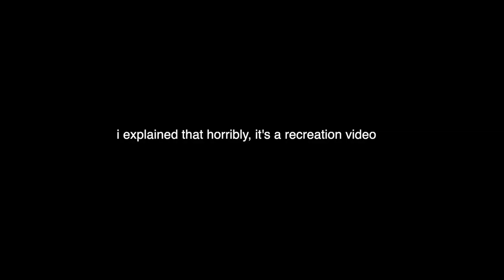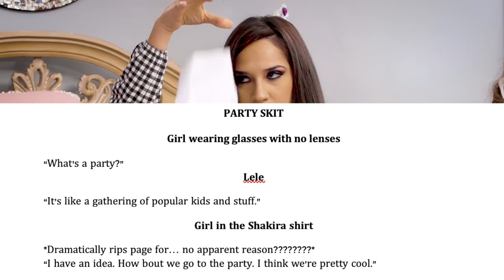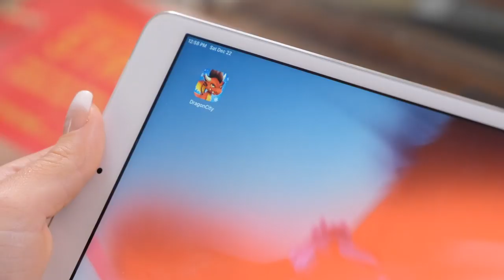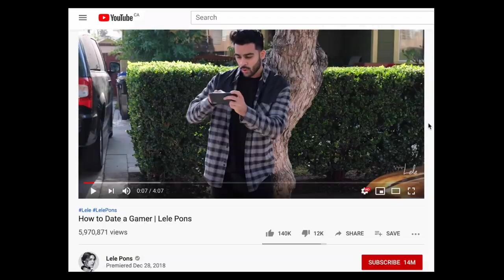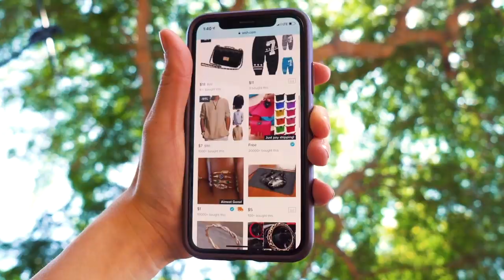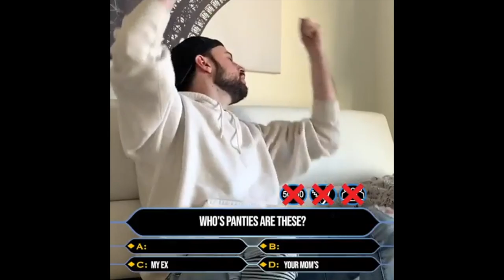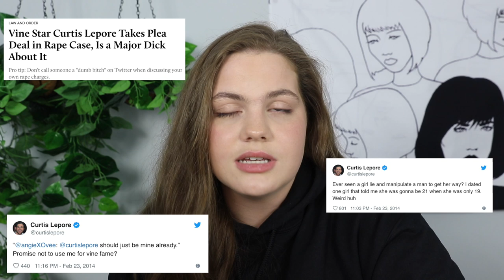exploring vine stars living in a post vine world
Hey guys welcome back to the channel! this week i thought it could be fun to take a little walk down ~memory lane~ and check up on some of vine’s biggest creators such as lele pons, piques, hannah stocking and amanda cerny! i know im definitely not the only one who misses vine but i think the app dying resulted in a lot of people (myself included) forgetting just how terrible some vines were on the app... especially the ones made by the app’s most popular creators for some reason. so considering all of them have moved onto different platforms, i thought it could be fun to check out their new content on whichever platform they’ve moved on to and see if they’ve changed it up at all and if they’ve been able to recreate their vine success in other places on the internet. hopefully you guys have fun watching, while filming this was slightly painful i had so much fun editing this one so hopefully you guys enjoy it! of course if you do feel free to subscribe and become a sweaty :—) and give the video a like! anyways i’ll see y’all in the comments :P

also yes, im aware of the strand of hair that starts to go rogue halfway through the video... remind me to never try teasing the back of my hair before filming without checking if it looks bad ever again.

if you see this comment: “…revine for revine?”

// OTHER VIDEOS WEOOOO